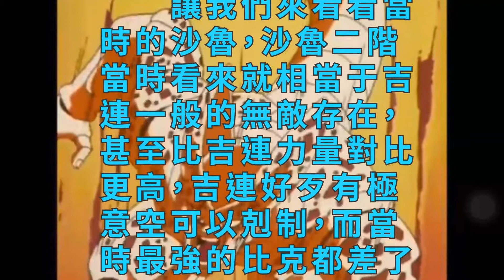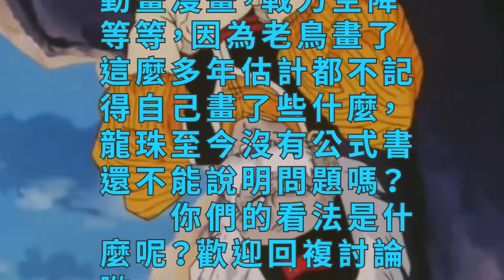龍珠戰力系統其實在Z時期就徹底崩了：天津飯也能暴打吉連？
大家好喲，這裡是次元邊境的小百合！今天小百合要為大家帶來的是《龍珠》戰力系統其實在Z時期就徹底崩了：天津飯也能暴打吉連？讓我們一起來看看吧~
　　筆者發現大家對於動畫版的龍珠超戰力問題各種不滿意，尤其到了合體女賽亞人這裡更是群情激奮到了新高度，當然筆者不打算為龍珠超洗地，而是在重溫龍珠Z的時候發現，當時戰力就崩的很徹底了，當時的天津飯擱現在估計也能暴打吉連！
　　讓我們來看看當時的沙魯，沙魯二階當時看來就相當于吉連一般的無敵存在，甚至比吉連力量對比更高，吉連好歹有極意空可以剋制，而當時最強的比克都差了沙魯好幾個檔次，而天津飯一介龍套，居然能壓制沙魯。這在超裡。壓制吉連要希特這個級別的人才能乾的來！